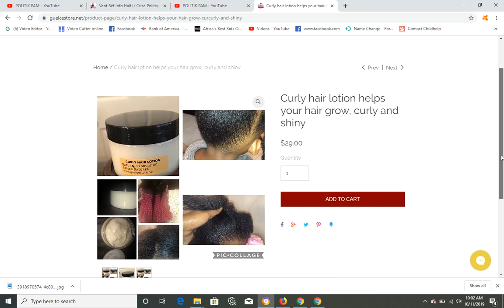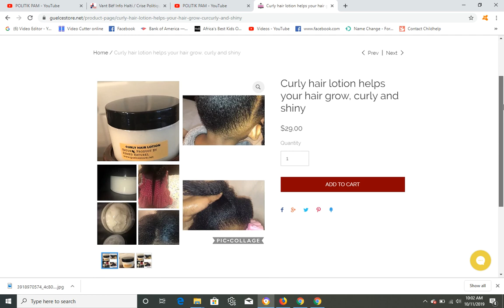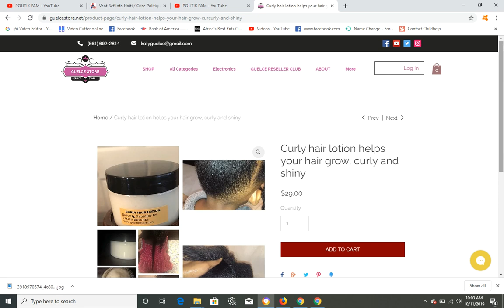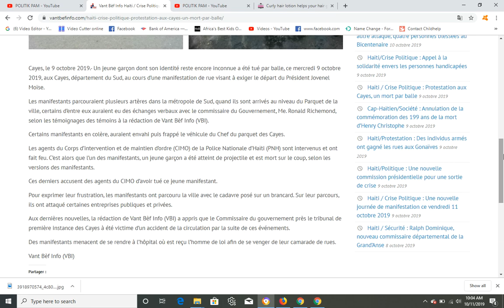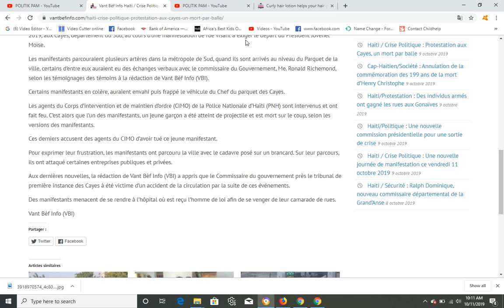MASAK HAITI, PLIZYE MOUN PRAN BAL